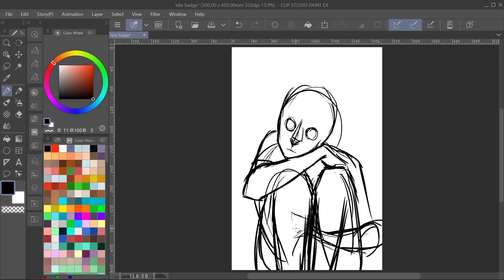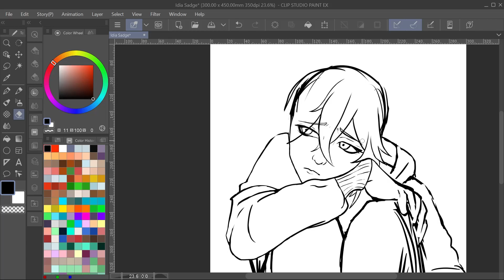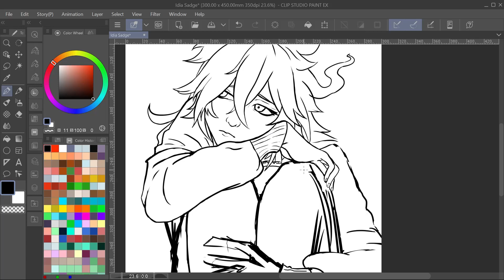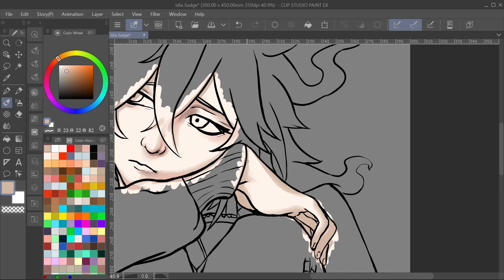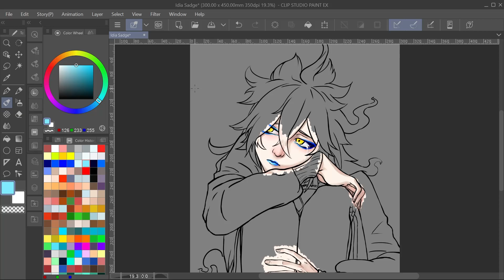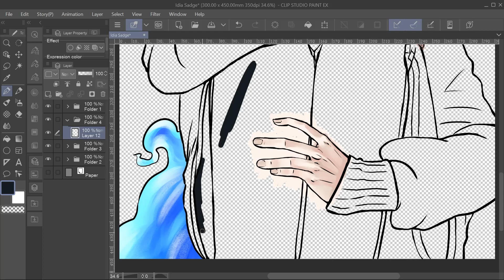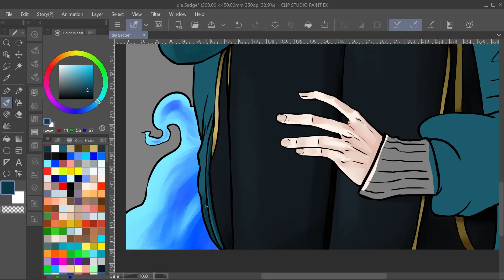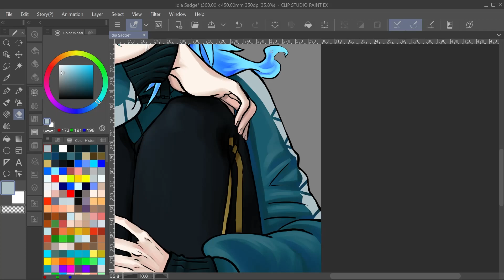Closed Off [Speedpaint]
My main goal was to work a little faster. Managed to spend a little over 5 hours this time 🥳

Songs: Lithium, Unwritten Return, Screen Saver